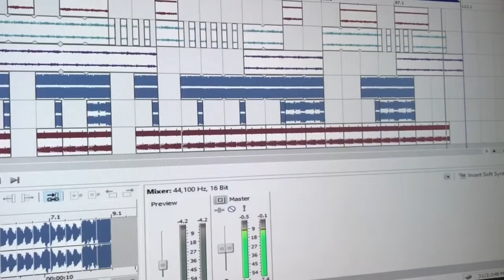Throw on some headphones and enjoy